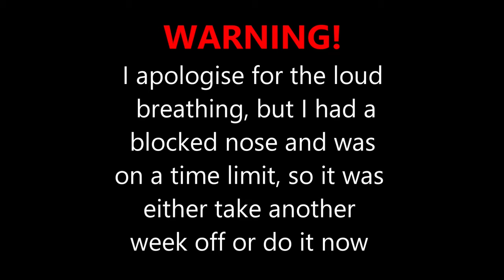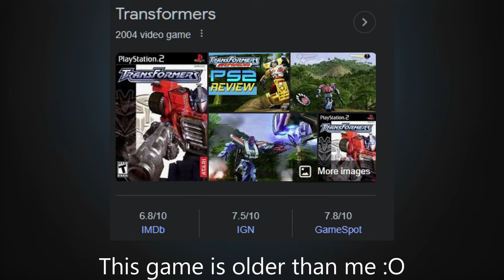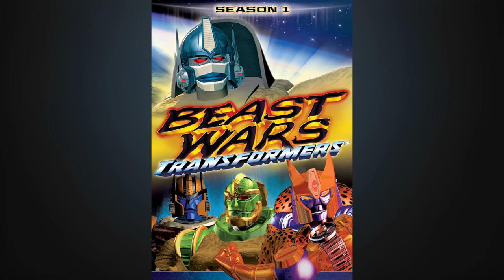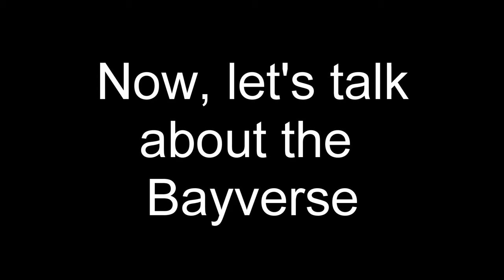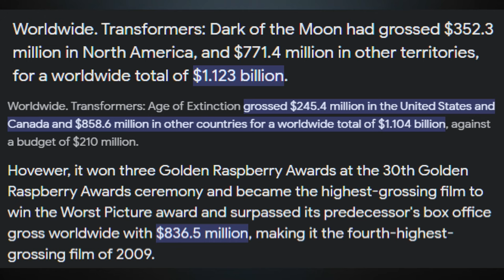What's Next For Transformers? | Shrey KnowsIt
After 4 videos and almost a year of analysing ROTB, THIS will be my final video on ROTB.

Also, I am filled with happiness, pride and joy for Peter Cullen - Congratulations Peter! You won an Emmy for you lifelong service! Well overdue